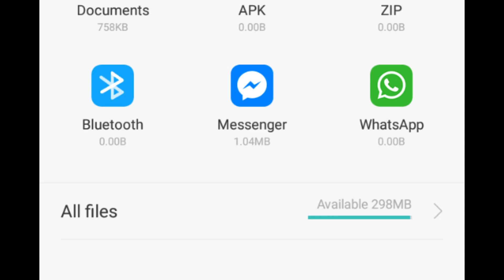Why I can't make a proper video.